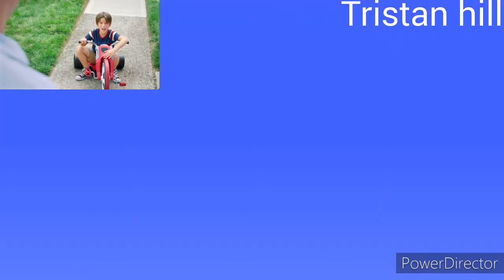Thames Video Csupo Effects Round 5 Vs Myself & Everyone